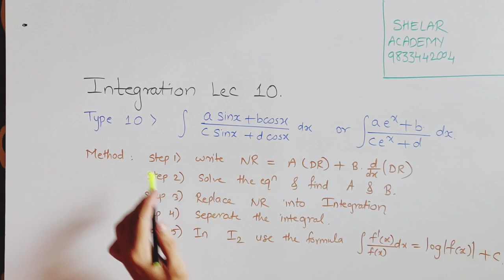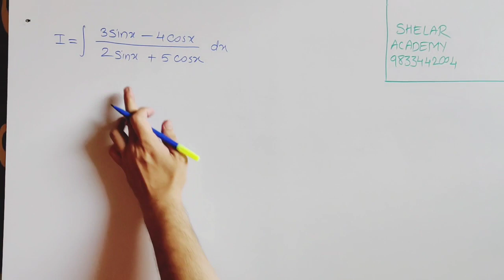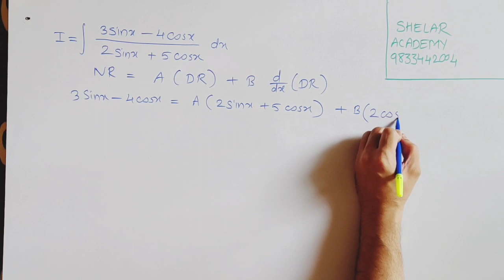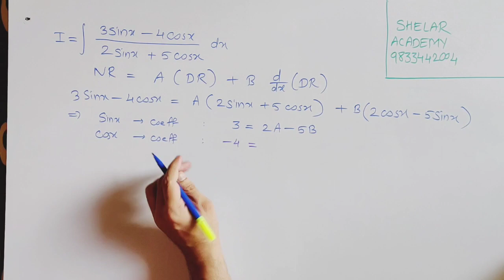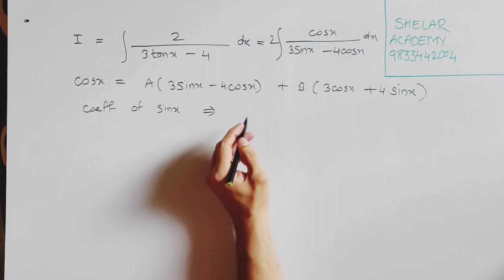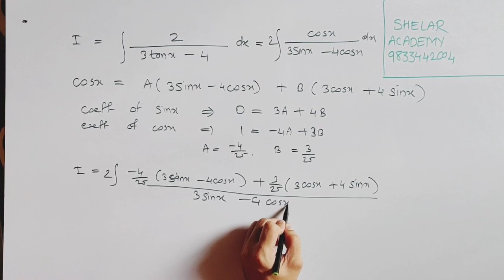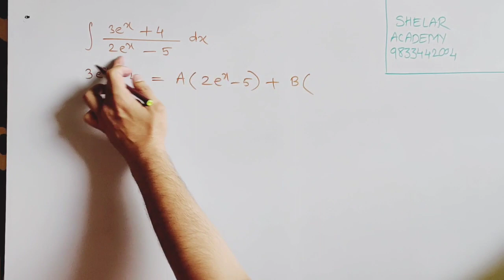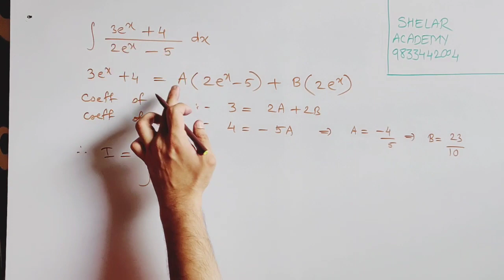Integration Lec 10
Hello Students, Integration Lecture Series Part-10 video is here, we hope you all find it useful.